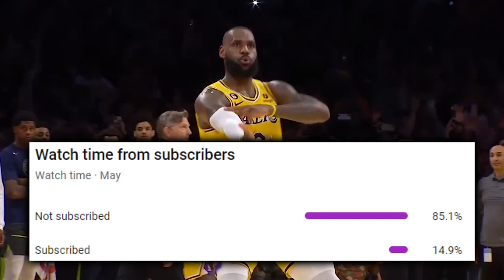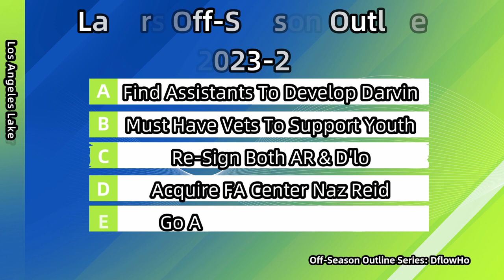The Lakers 2023 Off-Season Outline...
Should the Lakers re-sign D’angelo Russell? How deep will they go into the luxury? Which low-key, marquee free agent should they go all in for?